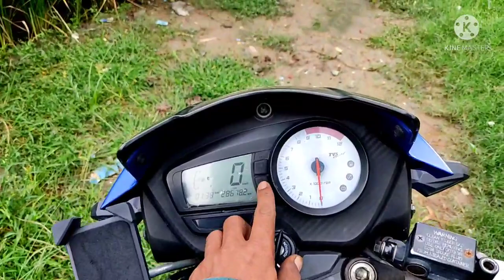Apache modified rtr160 2v mirror install,,, Dargaahvlog!!!!!!!!😲😲😲😲